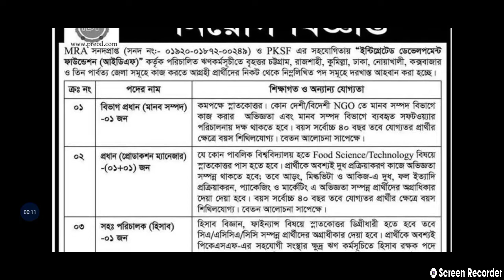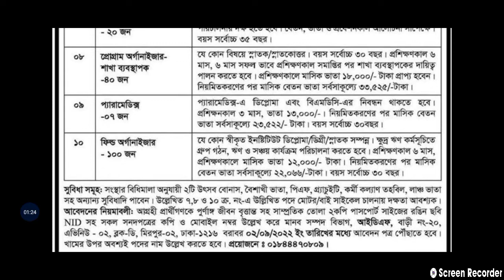Integrated Development Foundation IDF NGO Job Circular 2022 | ইন্টিগ্রেটেড ডেভেলপমেন্ট ফাউন্ডেশন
Integrated Development Foundation IDF NGO Job Circular 2022 | ইন্টিগ্রেটেড ডেভেলপমেন্ট ফাউন্ডেশন এনজিও তে নিয়োগ বিজ্ঞপ্তি